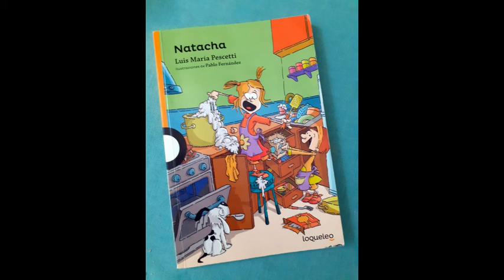103 Natacha de Luis Pescetti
El primer libro de la saga inaugurada con la adolescente y sus amigues que ya llegó al cine.